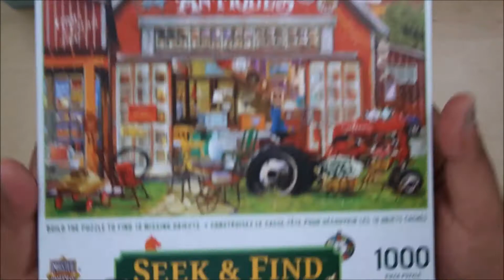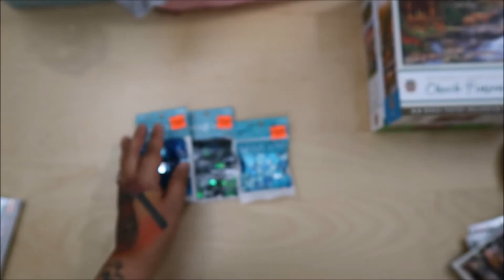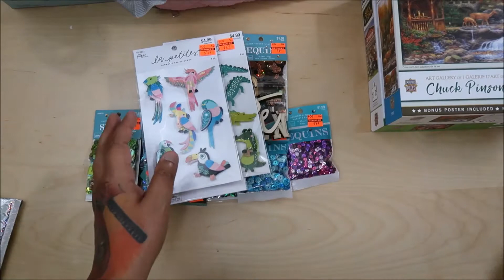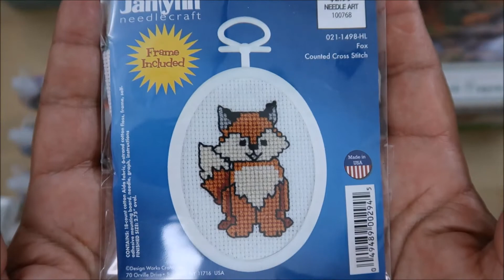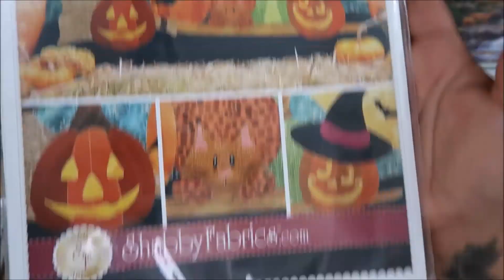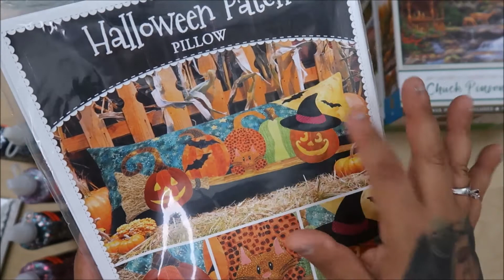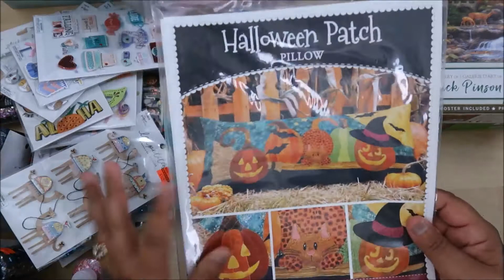Hobby Lobby Haul #111 6-28-22